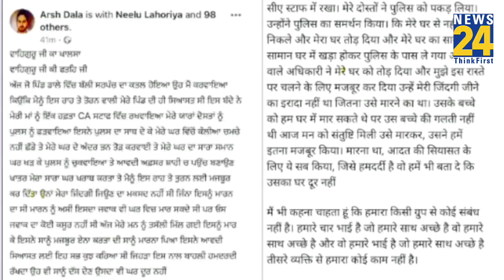Congress के नेता Baljinder Singh की हत्या, खालिस्तानी आंतकी ने ली सोशल मीडिया पर जिम्मेदीरी..